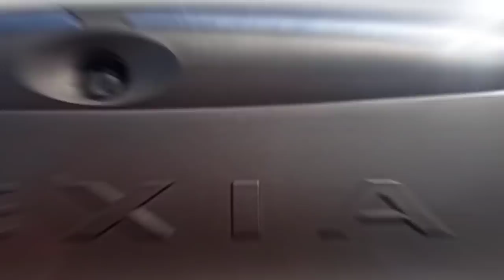КОПЕЙКА НЕКСИЯ 500$😱 НАРХЛАР КЕСКИН ТУШДИ ХАЛК КУРСИН КУКОН МОШИНА БОЗОРИ 2021